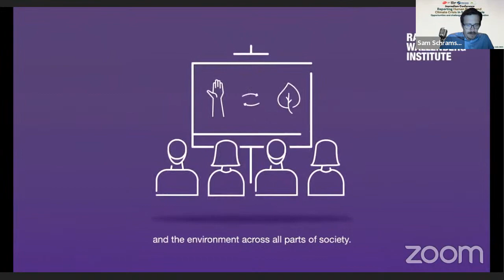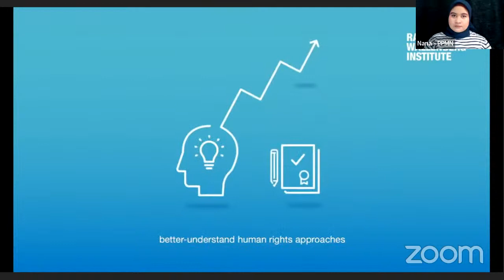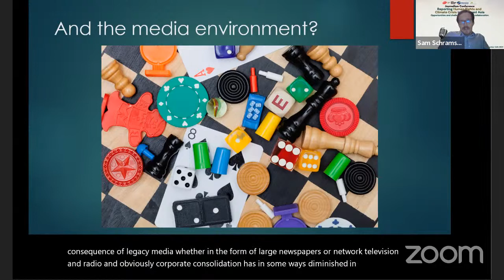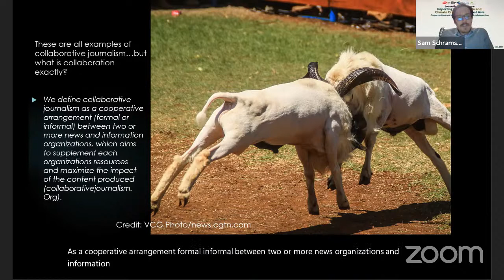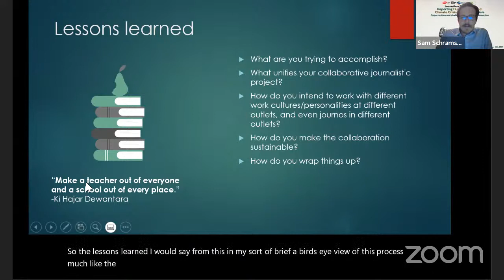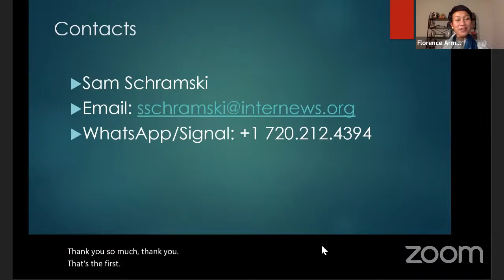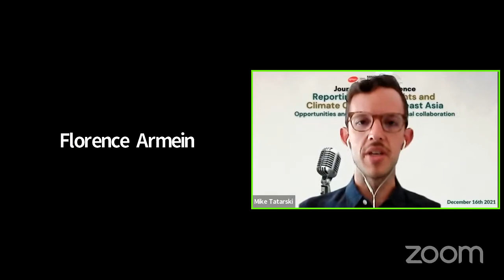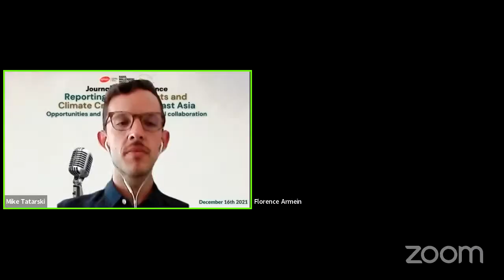Networking Session: Opportunities and challenges in regional collaboration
Journalism Conference on Reporting Human Rights and Climate Crisis in Southeast Asia.

The Raoul Wallenberg Institute (RWI), Indonesian Association for Media Development (PPMN) and Earth Journalism Network (EJN) present this Journalism Conference on Reporting Human Rights and Climate Crisis for journalists in Southeast Asia.

Speakers:
Sam Schramski, EJN Special Project Editor
Viriya Singgih, Project Multatuli, Indonesia
Lulu Ning Hui, Initium, Hong Kong
Michael Tatarski, Journalist, Vietnam

Moderator:
Florence Armein – Indonesia Content Coordinator, EJN

Networking session will discuss regional collaborative reporting projects, especially on findings and experiences, challenges and supports available, and more ideas and tips for successful reporting on the climate crisis.